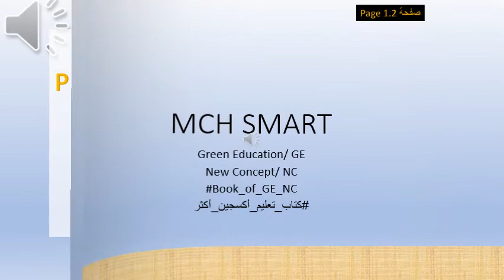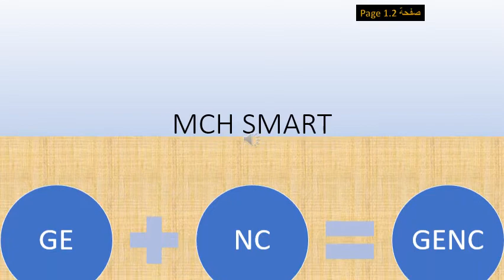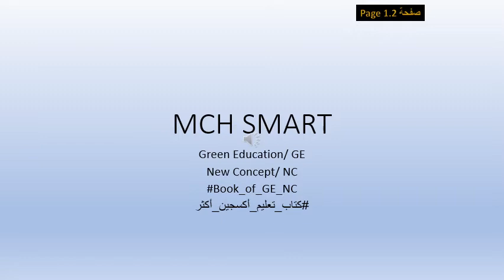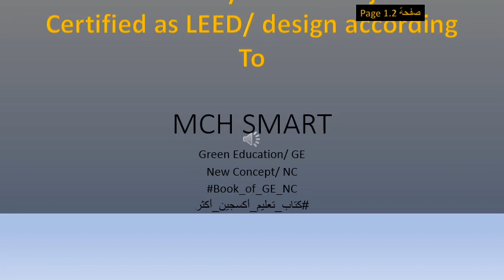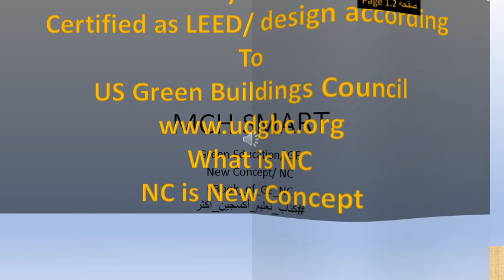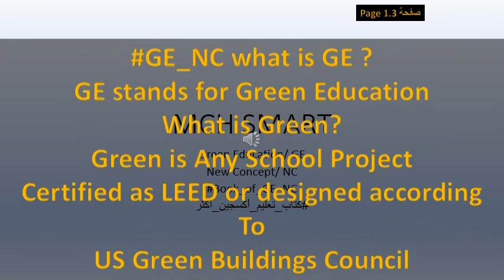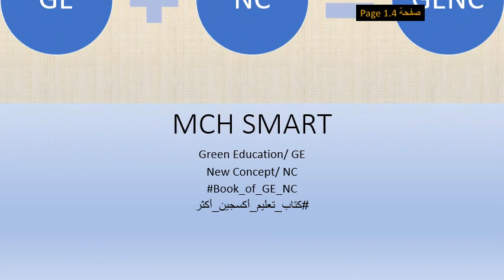كتاب_تعليم_أكسجين_أكثر_صفحة1